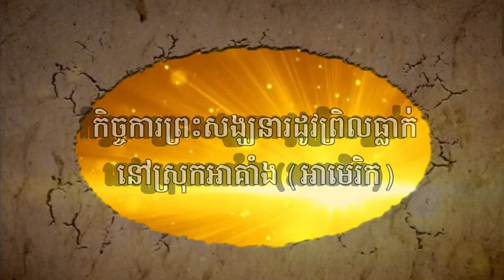Cambodian monks during snowfall in USA